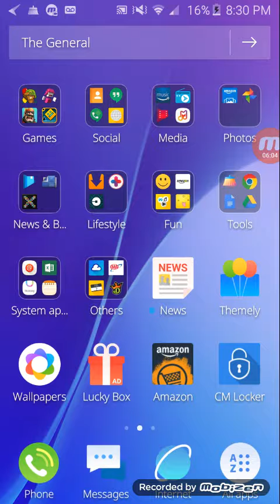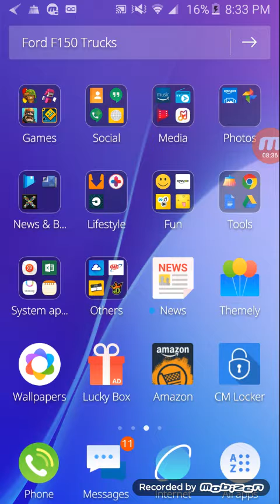Clash royale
Clash royals with stupid glitch